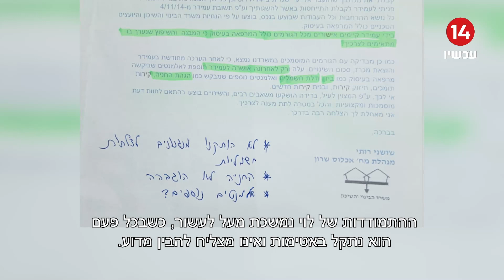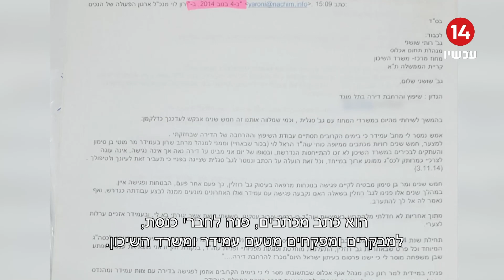מדינה שקופה | ירון בן ה-63, נכה על כסא גלגלים, נאבק לקבל דירה צונגשת לצרכיו - ונתקל באטימות